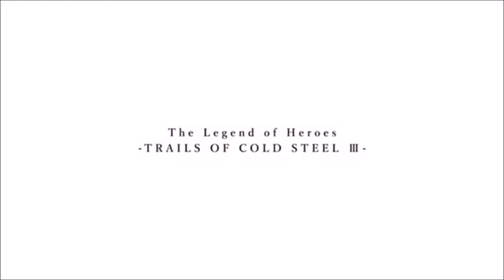Trails of Cold Steel 3 Ep 9 Allie and Millie's Day Off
This is my blind playthrough of The Legend of Heroes: Trails of Cold Steel 3. The difficulty played is Hard mode. I'm so excited for this game I couldn't hold back my excitement any longer